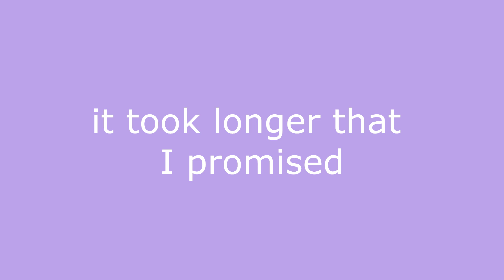trixie our sweet country gal